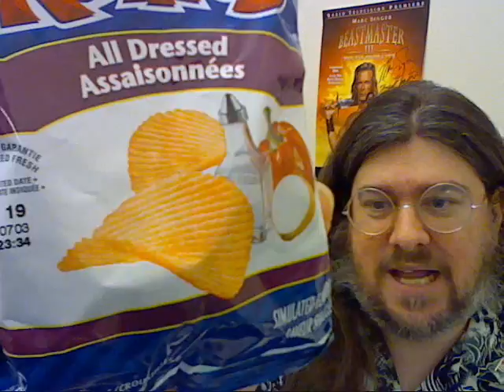CRZ 096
Day FOUR of CANADIAN JUNK FOOD WEEK